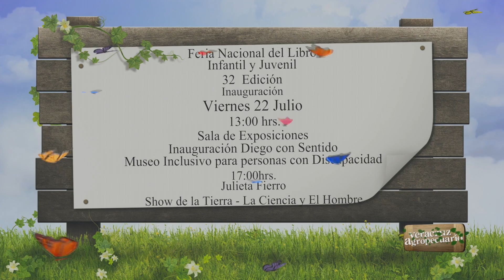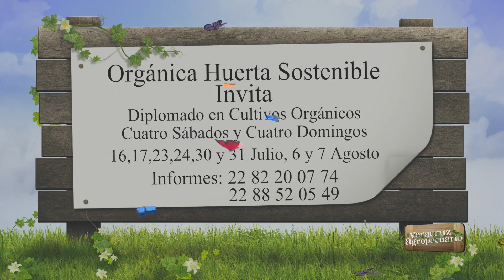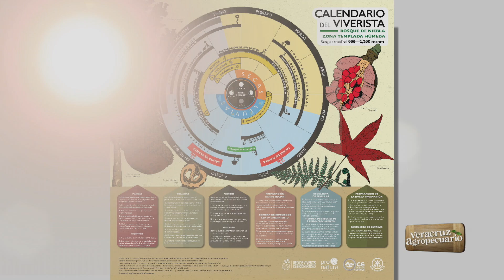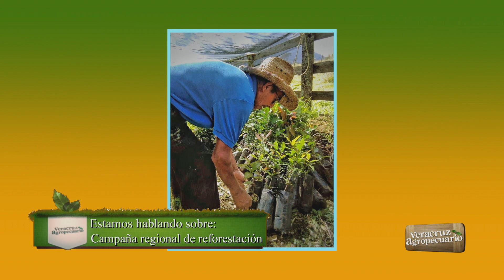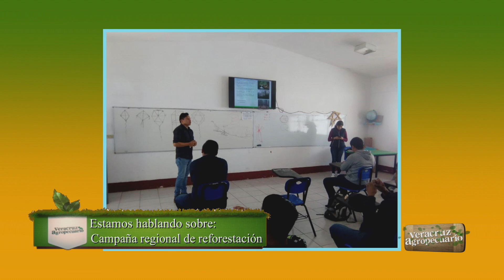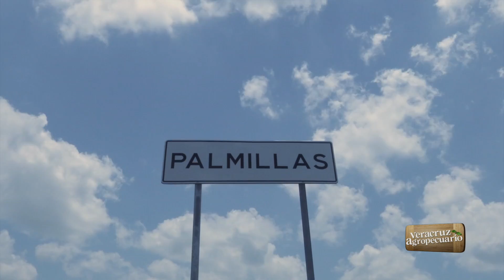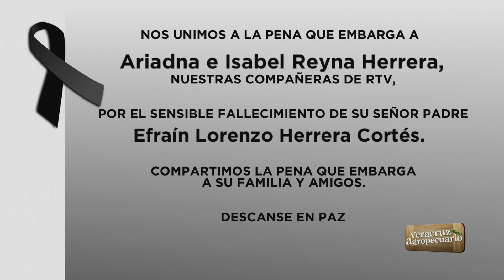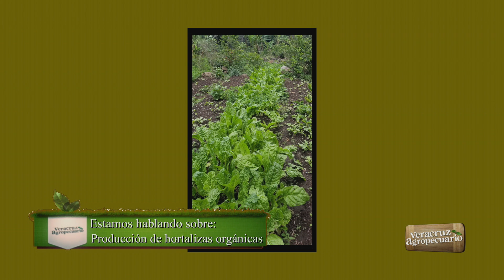Veracruz Agropecuario - Ciudadanos por Acatlán y Hortalizas de Teocelo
Programa transmitido en vivo el martes 12 de julio de 2022